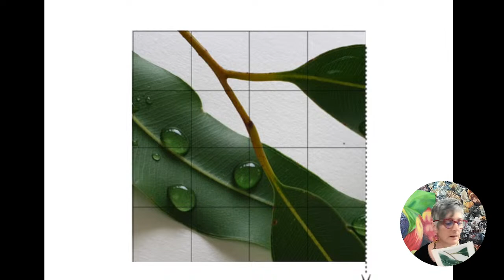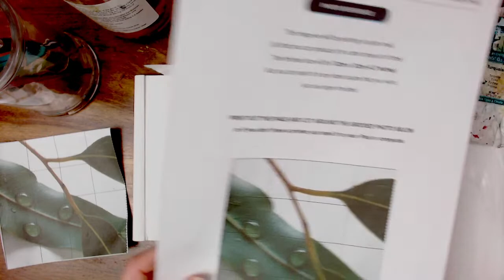Oil Painting Workshop 2 - How to paint waterdrops on a leaf and find some calm at the same time!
Welcome! Join me to find some calm through painting - This is the second of 3 workshop sessions. GOING LIVE at 9am SATURDAY 15h October 2022 (Melbourne ADET time)

Learn how to paint water drops on a leaf with oil paints and discover how painting photo-realistically brings some calm and builds confidence. This video will be available here for 14 days for you to enjoy!

If you are new here today, you can go to this
For the replays so far and also for the resources that you will need.

In case you don't know me, I am Heather Bradbury. I am a Photorealistic artist, and I love teaching others to use painting to help bring some calm into their lives. Painting has helped me so much, that's why I now want to share the delights of this workshop with you too! I hope you enjoy!

If you are interested in my 6-month super cool online program coming up real soon, you can read more about it